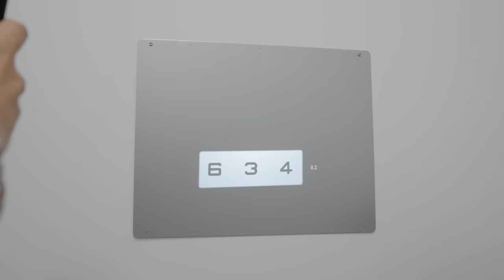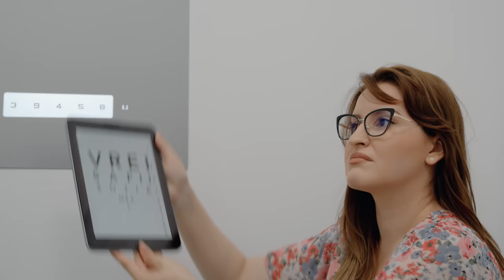Când iubita îți scoate ochii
Actori: Mircea Popa, Mihaela Ceaicovschi și Carina Wagner
Regie: Cristi Ilișuan
Imagine: Tudor Păsat
Sunet: Horațiu Limbășan